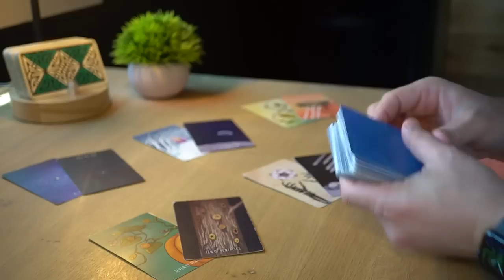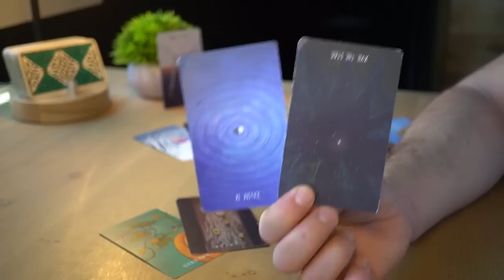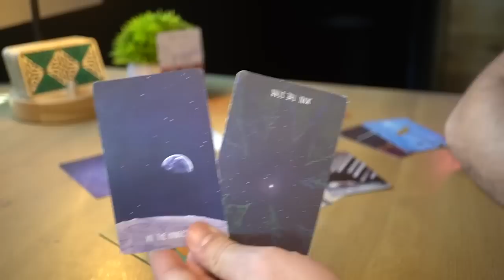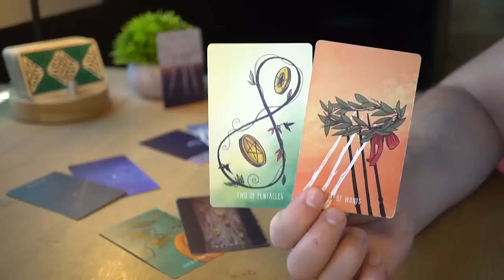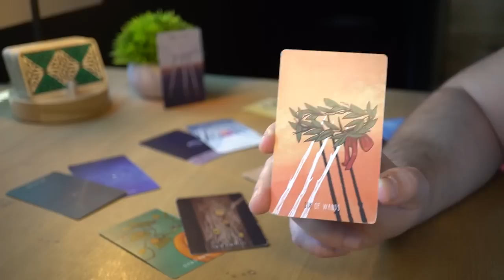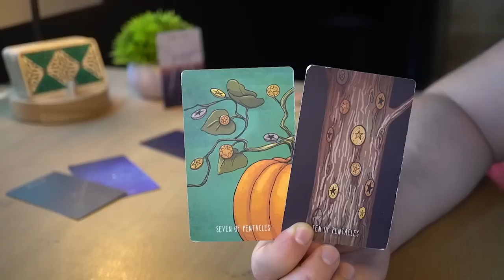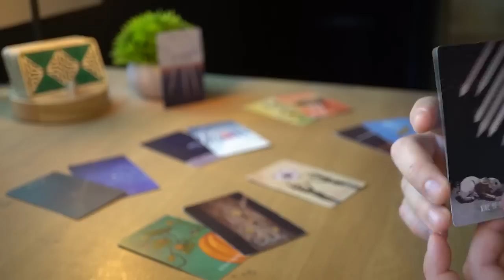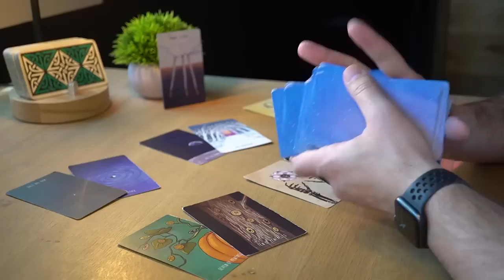VIRGO - THE NEXT 6 MONTHS | TAROT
1 - ENERGIES ⚡ Energies can go both ways. The cards bring the messages on the table and then it's up to the reader to come up with a specific interpretation. For each message there are hundreds of possible interpretations and for the sake of the reading, I need to pick one possible scenario or the videos will all be 5 hour long. It will be up to you to add the missing pieces and if you feel that the energy described doesn't come from you but instead comes from the other person feel free to interpret it that way.

2 - IS THE MESSAGE FOR ME? 💌 This is a general reading and it won’t resonate with everybody. If there are messages that do not fit your situation feel free to leave them behind and if the whole reading does not resonate make sure to checkout the readings for your Moon, Rising and Venus sign. Each one of these readings is for Sun, Moon, Rising and Venus sign. Cross-watchers are welcome too, in fact the message might be for the person who is dealing with the sign.

3 - TIMING ⏳ When you resonate with a monthly or weekly reading, take what you need from its message, apply it to your current situation and let it guide you throughout your ongoing journey. Keep in mind that the messages you get today don't reflect all the events that are going to happen in the same month or week. Messages come to you at a specific time because they are important for you to make specific decisions, but the actual events showed in the readings can take months or years.